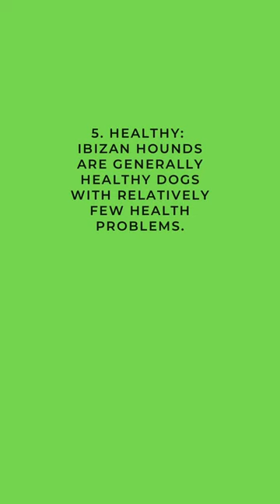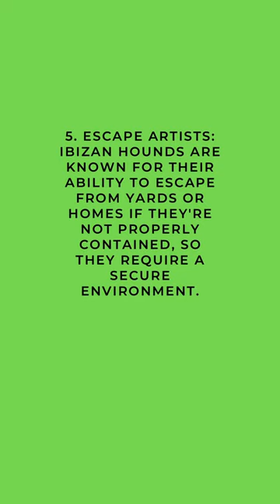Pros and Cons of Owning an Ibizan Hound Dog